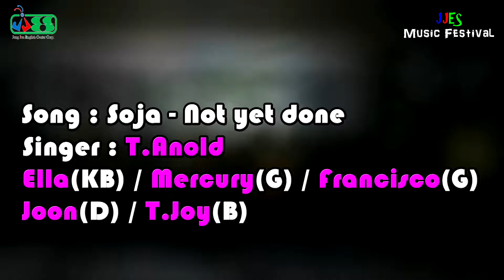2018 여름 캠프 JJES Music Festival - Ella, Francisco, Mercury, Joon (Not yet done)